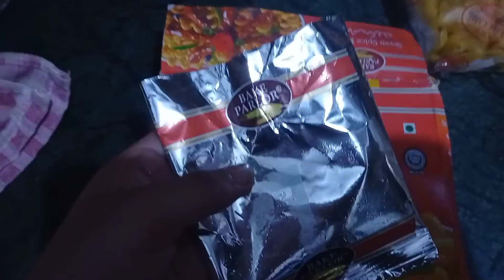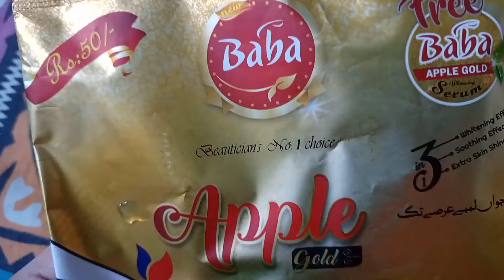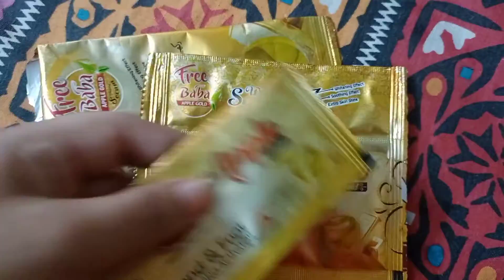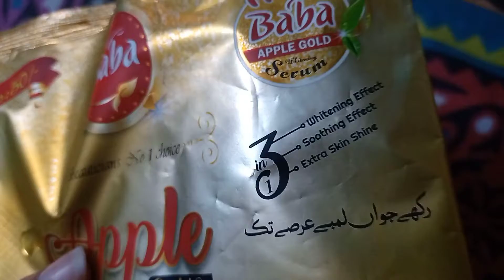Macaroni banai & Whitening hand & foot bleach cream ka result dekhein🙂